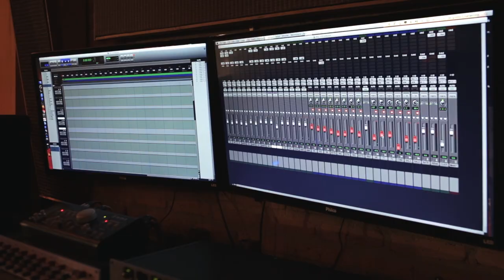Vlog: Gravação Do Meu Primeiro Clipe!!!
Acompanhei passo a passo de como foi a gravação do meu primeiro trabalho solo.

Instagram. @leojordam